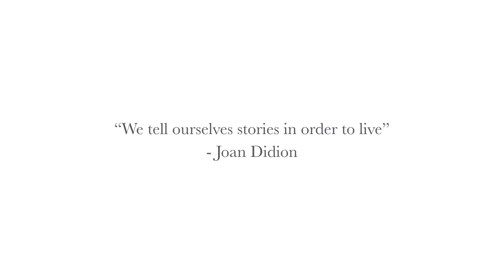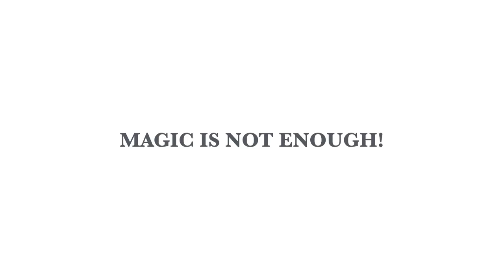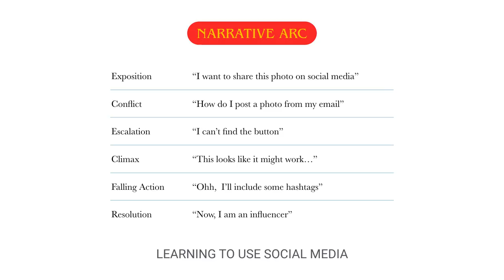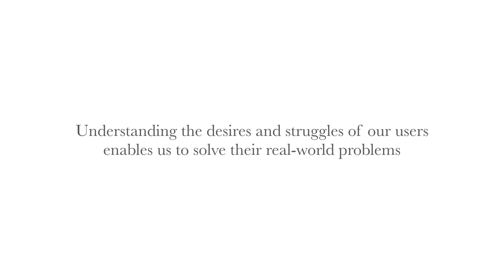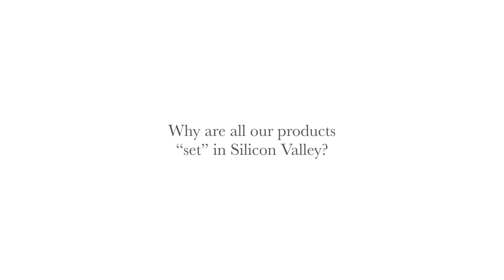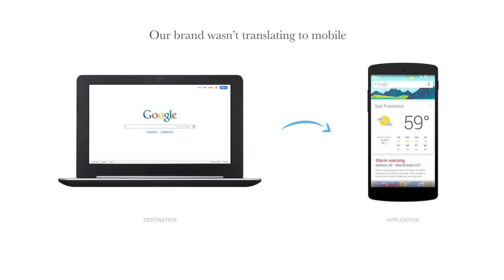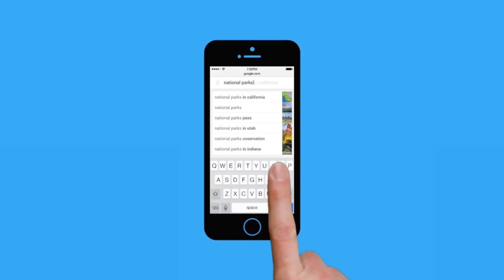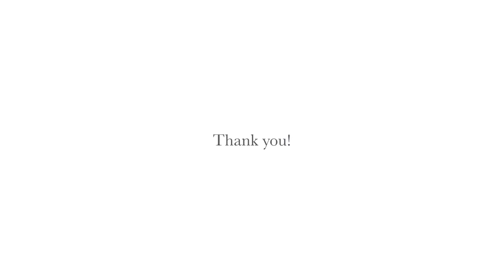Design is [Narrative] – Behind Every Good Design is a Story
Designing thoughtful experiences requires more than just technology. Narrative is key to defining experiences that enable and empower our users. Speaker Alex Cook, explores how narrative can help designers better define and communicate design problems and solutions.

Design Is […] is a monthly speaker series on the future of design and creativity. Each public talk is centered on a theme, and the series highlights a broad range of perspectives on everything from human-centered design to VR and ethics.

5:44 We live in a magical time for technology
11:19 The narrative arc
15:15 The hero’s journey
17:54 Understanding user’s desires helps us solve their problems
23:05 Create the right tone for the design narrative
27:18 Show the right things to communicate ideas
31:29 Make the story immersive
37:40 immersive design in the future
39:47 Q&A